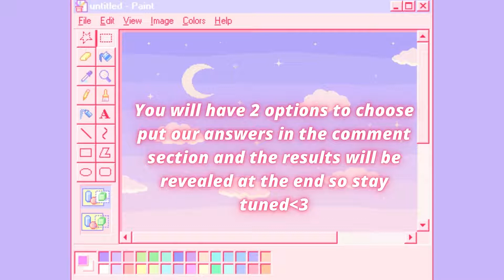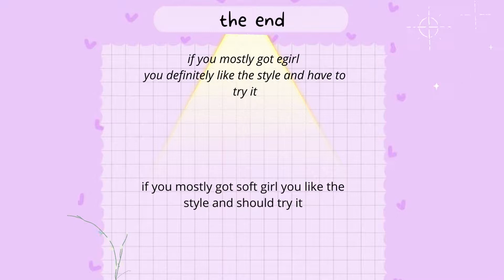✨ARE YOU A SOFT GIRL OR A E-GIRL?✨aesthetic quiz 2022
In this video you will find out if you're a soft girl or a baddie.

On this channel you’ll find videos about entertainment, health, money, facts, lifestyle and a lot more.

Thanks,